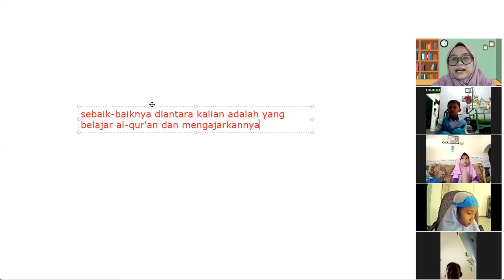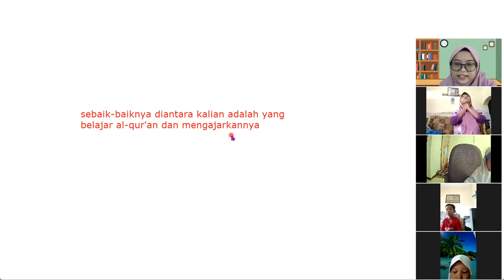KELAS 1 ZAID ~ APERSEPSI DAN TEMA 7 Part 1